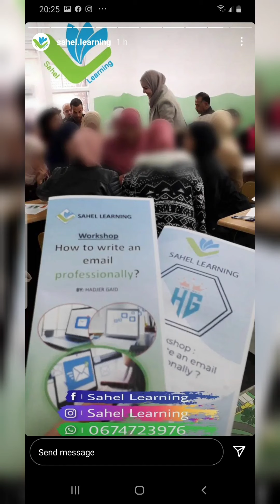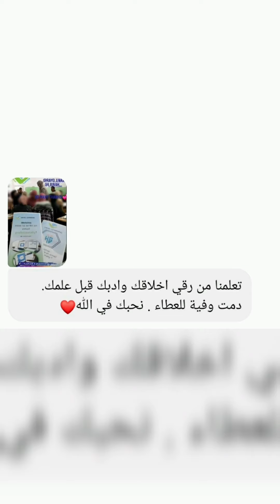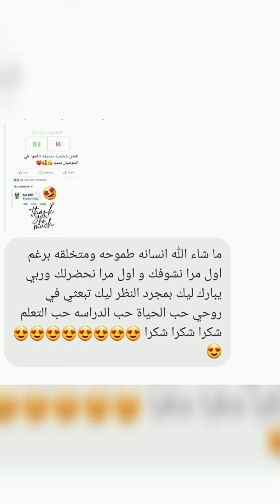writing email workshop, مقتطفات من ورشة كيف اكتب ايميل بإحترافية .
مقتطفات لورشة كيف اكتب ايميل بإحترافية و التي اقيمت بمدرسة الساحل ، حي الرمال
حيث تمكن فيها الحضور من تعلم كيفية كتابة الايميل بإخترافية و باللغة الانجليزية ⭐